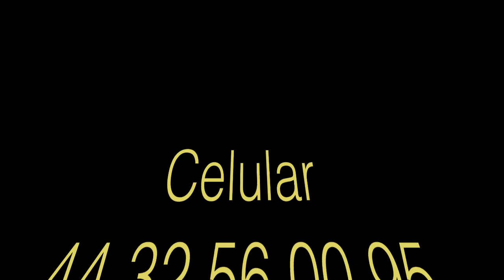Quijote En El Jardín Del Arte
El Quijote de La Mancha en el Jardín del Arte de Morelia, pieza adquirida  . icono de nuestra literatura Española    influenciado por las crónicas de  don Miguel De Cervantes   Realice esta  interpretación con mucho agrado para compartirla con paseantes que recorren esta Galería  al aire libre     , Guillermo Andrade Franco celular 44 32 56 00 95 de Morelia Michoacán México